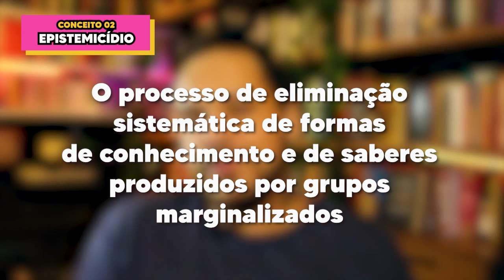Ubuntu e outros conceitos da FILOSOFIA AFRICANA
Nesse vídeo apresento os conceitos: Branqueamento cultural, epistemicídio, ética cosmológica e Ubuntu.

📚 LIVROS SOBRE O ASSUNTO 📚

Capítulos:
00:00 - Abertura
01:01 - INSCREVA-SE!!!
01:16 - Contextualização
02:10 - Branqueamento cultural
08:16 - Epistemicídio
12:24 - O legado filosófico africano
15:36 - Ética cosmológica
19:50 - Ubuntu
🧐 Para mais conteúdos:
🤝 Parcerias e contato profissional:
Supervisão de texto: Bruno Neppo